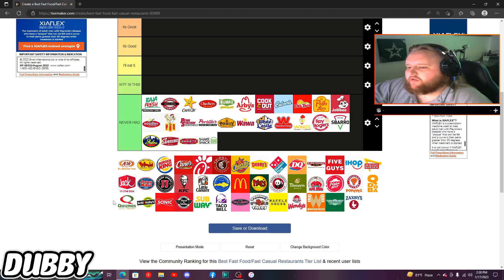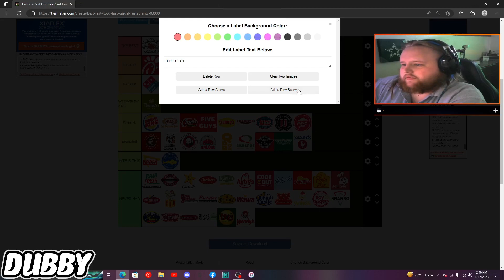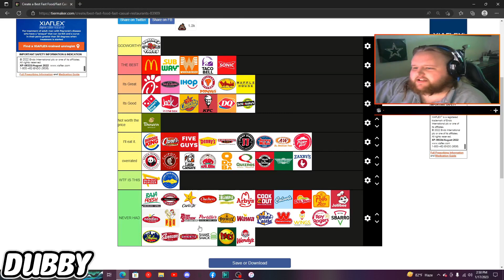SouthernReacts| Ranking Fast Food Places